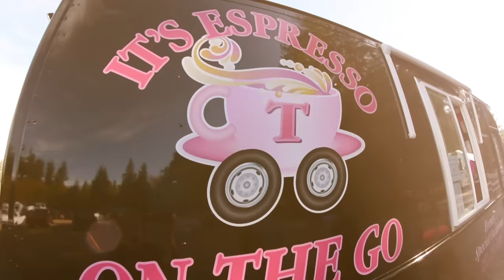Autogedon 2016 // ScrapingpavementProductions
Autogedon 2016 hosted by twisted creations located in Puallup Washington.